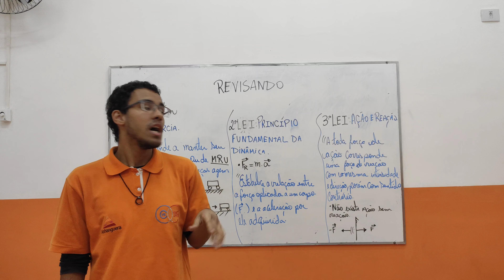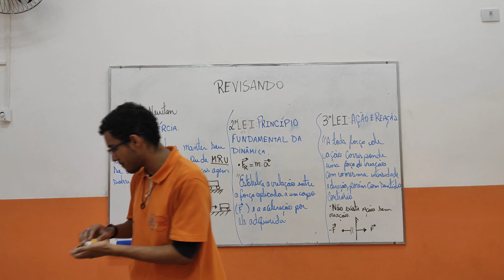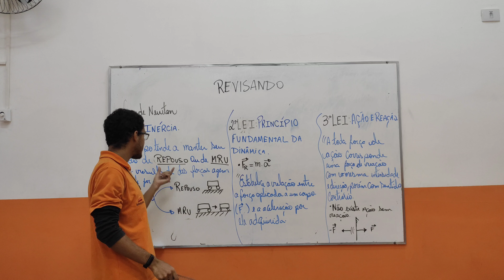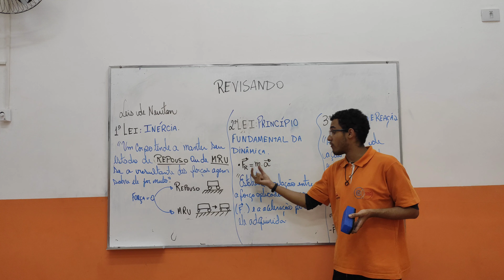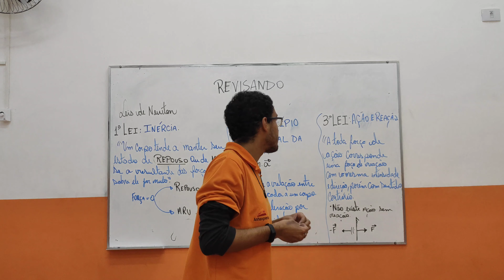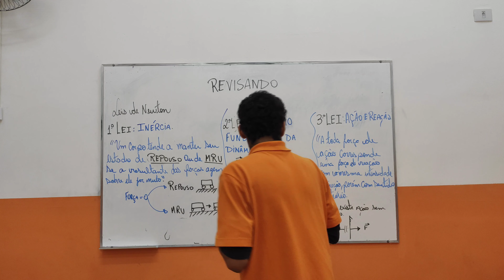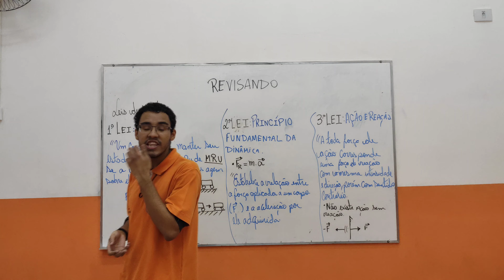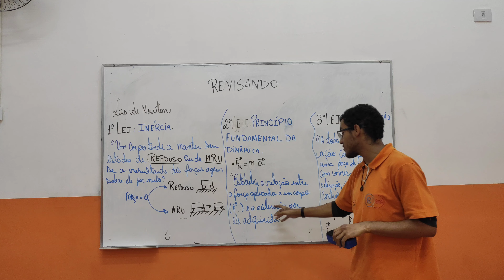Leis de Newton - REVISANDO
LINK PARA EXERCÍCIOS